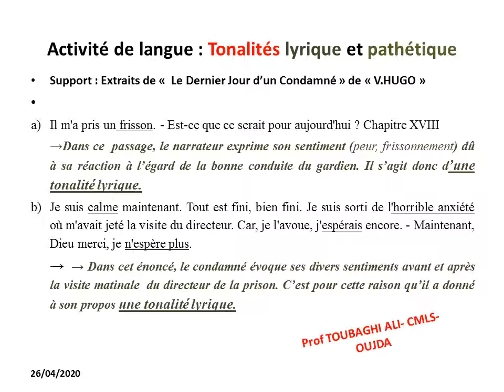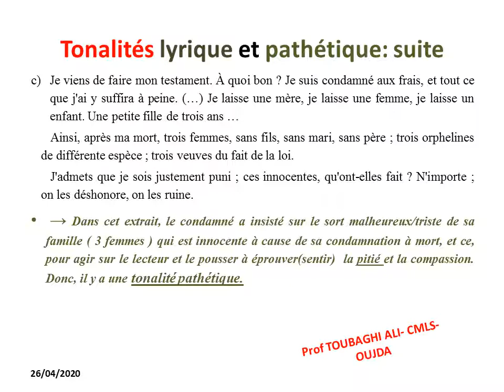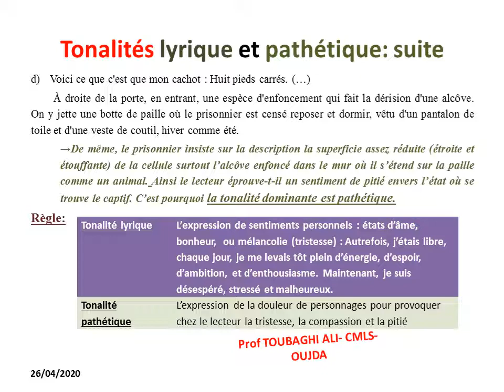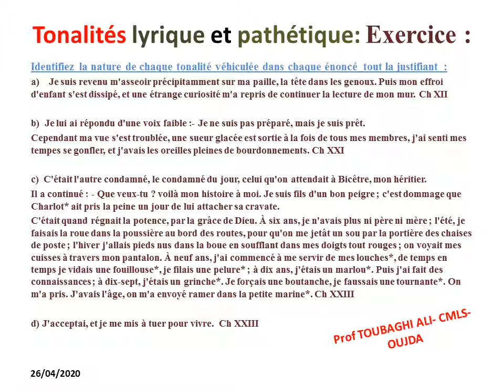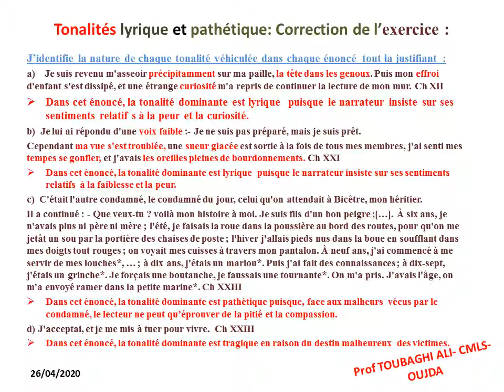Tonalités lyrique et pathétique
Distinguer la tonalité lyrique de la tonalité pathétique grâce à un ensemble d'extraits de l'œuvre :''le dernier jour d'un condamné '' de V.HUGO